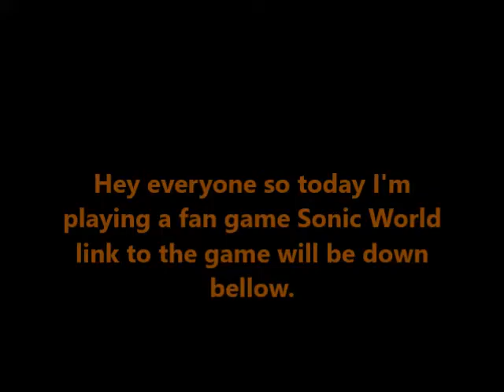CHEATING IN SONIC WORLD WHAT!?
This video is not by cheat code just making that clear.
CHEATING! (not really) It's just a trick.